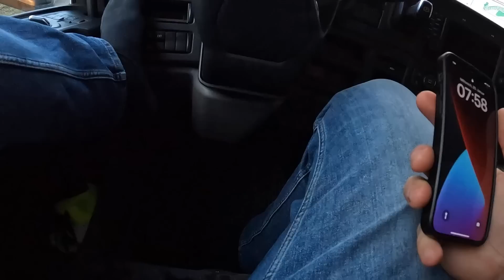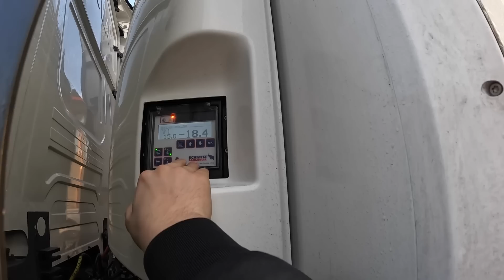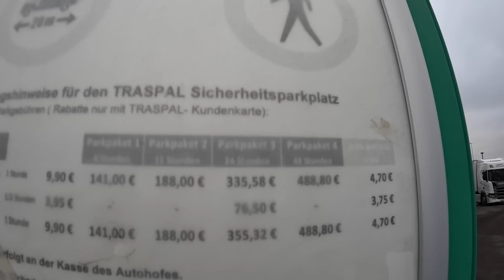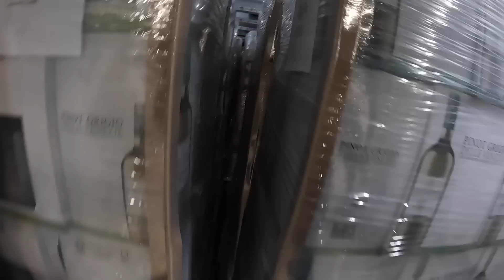Freddy's Fernfahrerwoche 2023 #4 - Italien - Holland